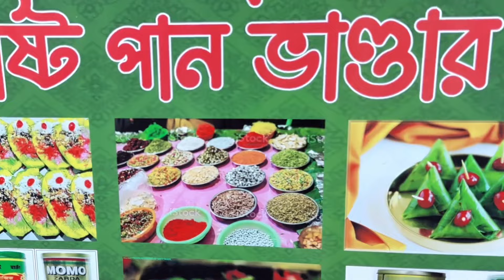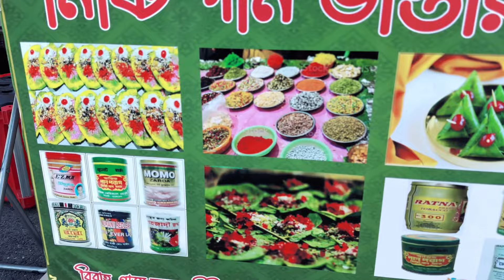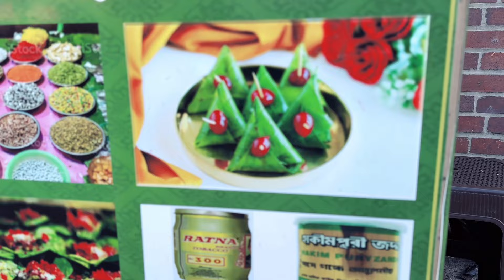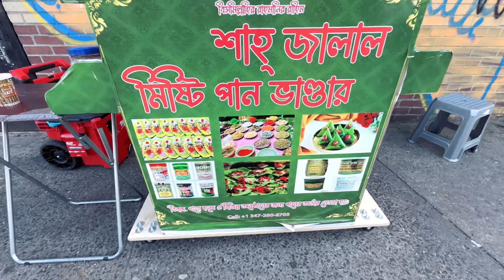আমেরিকার নিউ ইয়র্কে পান বিক্রি করে কোটিপতি বাংলাদেশের জামাল ভাই ।পান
এই ভিডিওটিতে আমি দেখিয়েছি একটি বাংলাদেশী মিস্টি পানের দোকান যার নাম শাহজালাল মিস্টি পান ভান্ডার এবং ভিডিওতে দেখানো হয় একজন বাংলাদেশী উদ্যোক্তা যিনি আমেরিকায় মিস্টি পানের দোকান চালায়। ভিডিওতে দেখানো হয় যে কিভাবে মিস্টি পান তৈরি করা হয় এবং দেখানো হয় যে কিভাবে এই দোকানে বাংলাদেশী মিস্টি পান প্রস্তুত করা হয়। ভিডিওতে দেখানো হয় যে কিভাবে গ্রাহকরা মিস্টি পান কিনে এবং এর উপভোগ করে। ভিডিওটিতে আরো দেখানো হয় এই দোকানের পানের দাম কত । ভিডিওটি একটি বিনামূল্যে প্রচারিত মাধ্যম যা বাংলাদেশী কমিউনিটিতে একটি বিশেষ প্রচার পেয়ে থাকে। ভিডিওটি একটি

সবাইকে ধন্যবাদ ভিডিওটি দেখার জন্য ॥

আমেরিকায় পানের দাম কত ?
আমেরিকায় পানের দোকান কেমন ?
আমেরিকায় কি পান পাওয়া যায় ?

* Misti Pan Shop in America"
* "Successful Business of a Bengali Sweet Shop in the USA"
* "The Story of an Immigrant's Sweet Shop in America"
* "From Bangladesh to America: The Journey of a Misti Pan Outlet"
* "Misti Pan: The Sweet Taste of Success in America"
* "Bengali Sweet Shop Business in America: A Tale of Hard Work and Dedication"